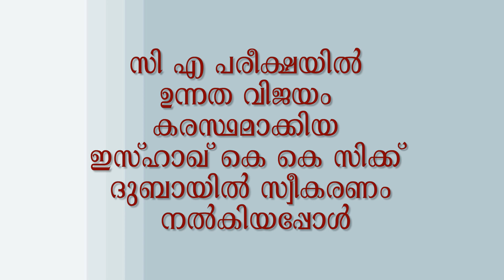Kummankode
സി എ പരീക്ഷയിൽ മികച്ച വിജയം